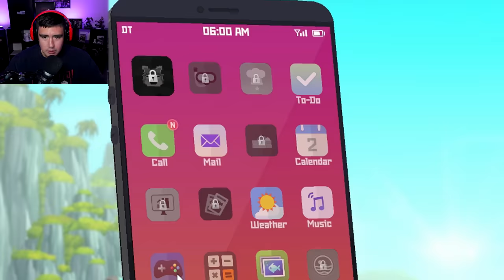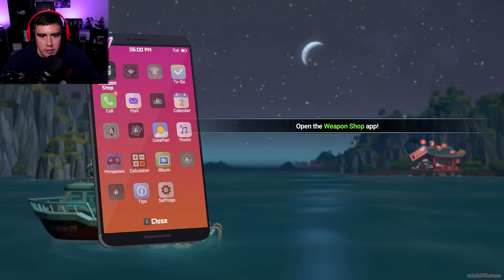THE BEST GAME OF THE YEAR IS ABOUT FEEDING HUNGRY CUSTOMERS YOUR HOMEMADE SUSHI?! | Dave The Diver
Dave the Diver is a game getting a ton of praise & deservedly so, i wanted something chill to play & this was that game